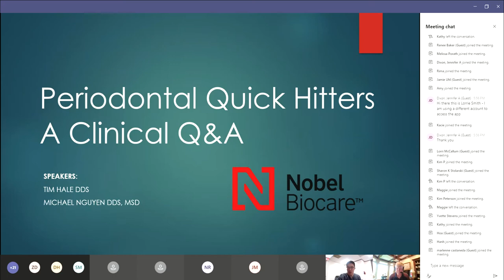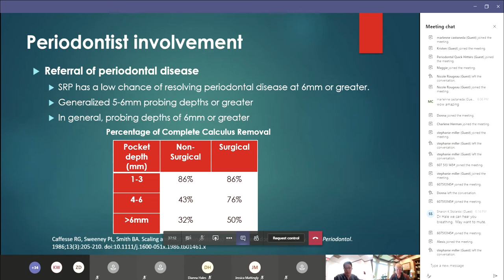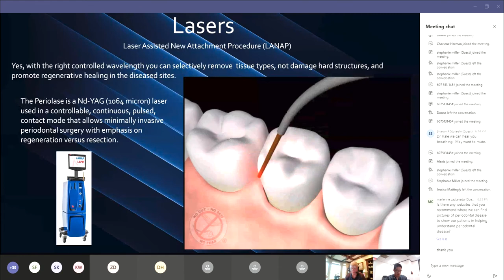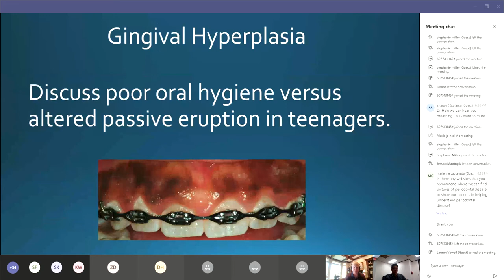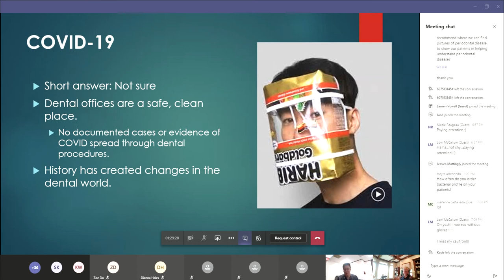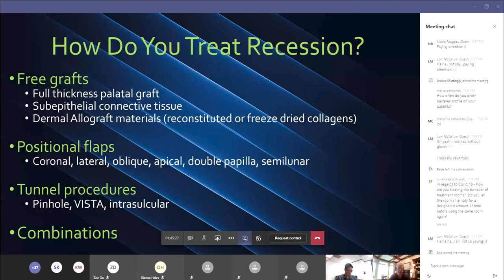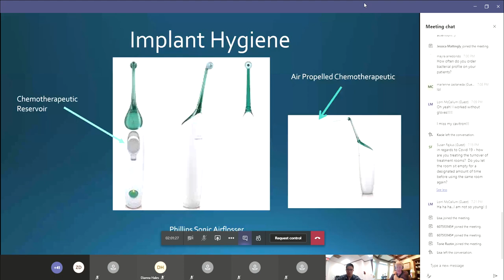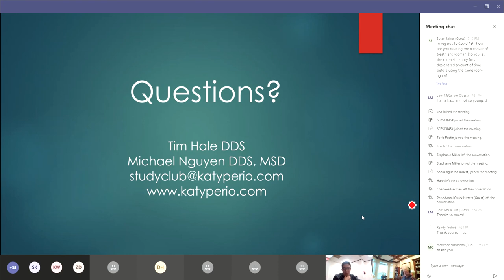Periodontal Quick Hitters: A Clinical Q&A by Tim Hale DDS and Michael Nguyen DDS, MSD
A webinar for Katy Periodontics Hygiene Study Club where we surveyed our members for questions they wanted answered. We answer several questions and address many topics.